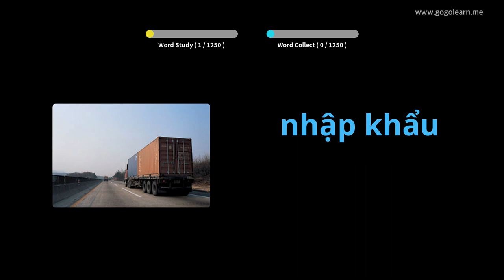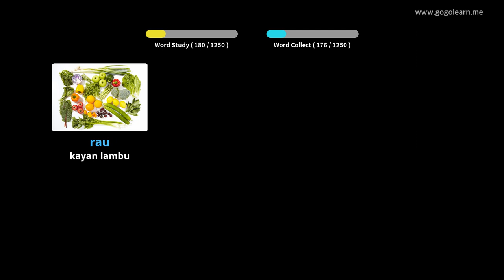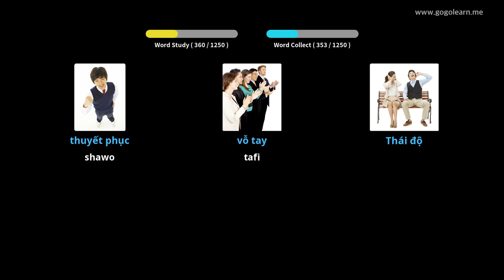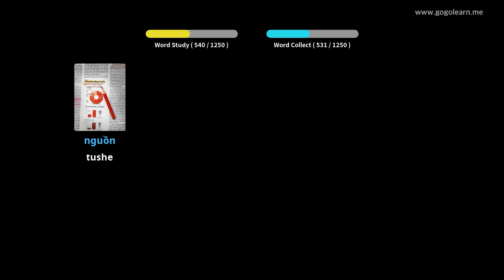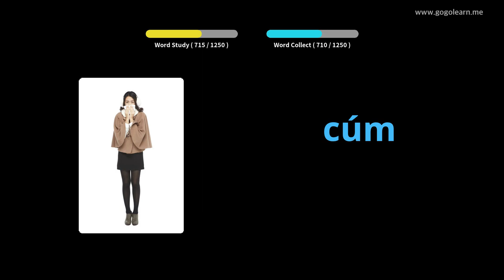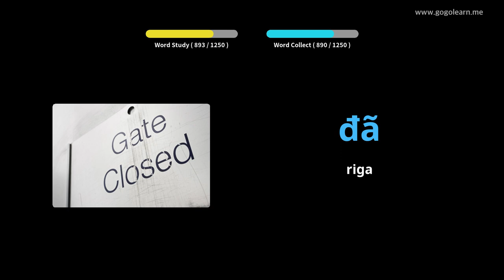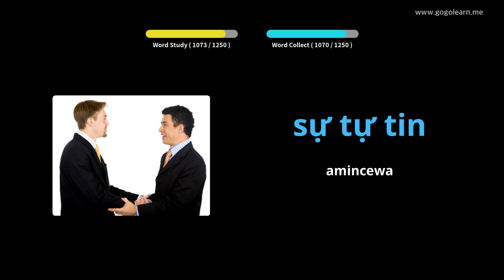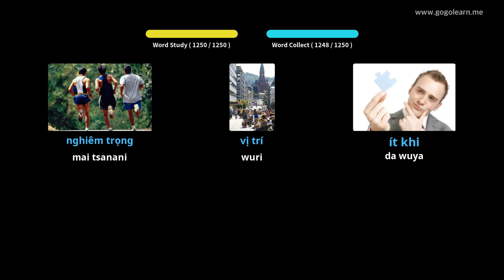Studentalibi na Yaren Vietnam na Fiya | Golearn